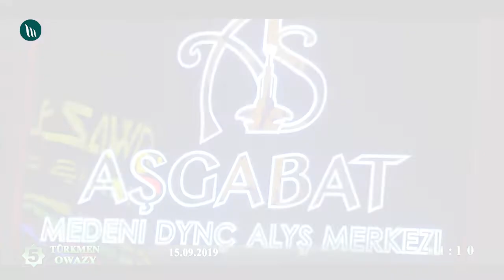Begler Nurberdiýew - Aldyla | 2019